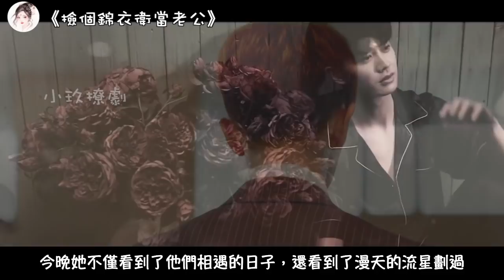《撿個錦衣衛當老公》第71集 流星真的出現了